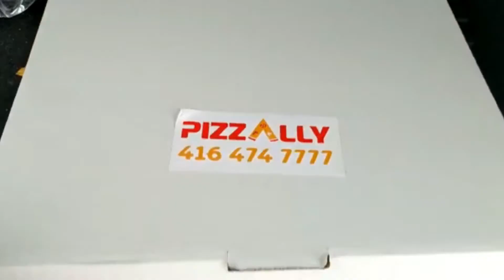TORONTO PIZZA REVIEW....PIZZALLY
I'll be totally honest this is one of those places that the name was catchy and I decided to stop by and give it a try. you all know I'm not a fan of the pizza conveyor belt but I will still do the review.